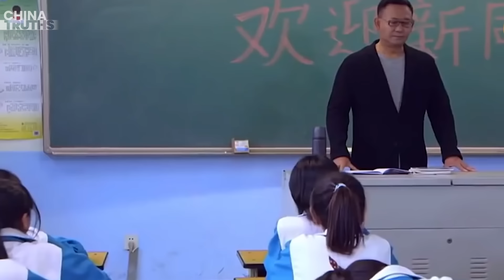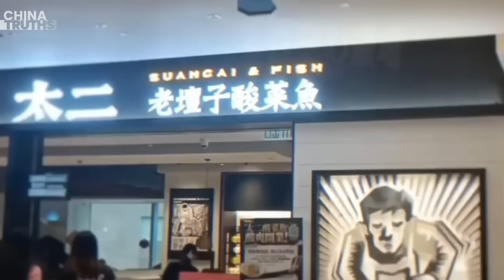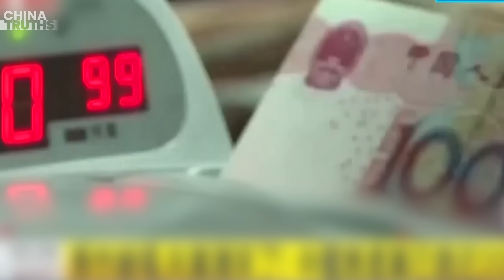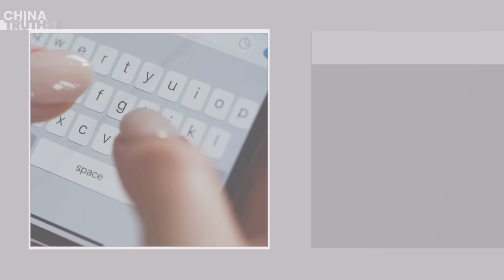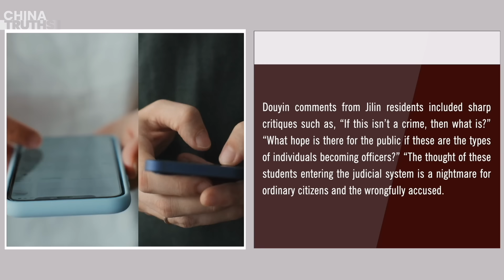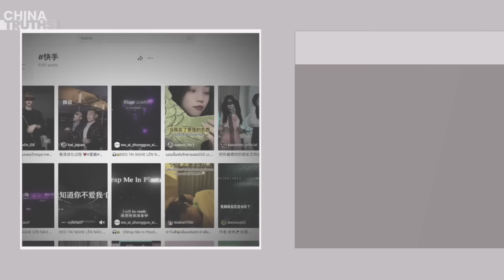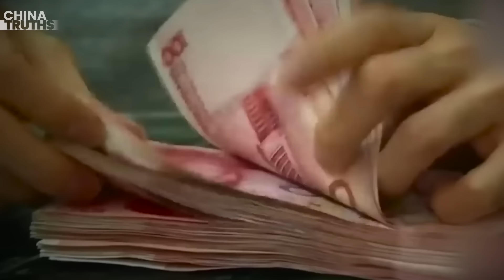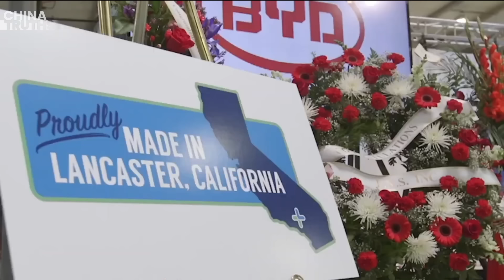China Makes Major Announcement: Local Governments To Purchase Unsold Housing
Parents Out of Money: Chinese Students Face Funding Cutoff
Brawl Breaks Out at Jilin Police Academy: Over 20 Students Involved in Dormitory Fight
Crackdown Incoming! Major Announcement from Chinese Social Media Platforms
China’s BYD Launches Hybrid Pickup in Mexico as US Hikes EV Tariffs